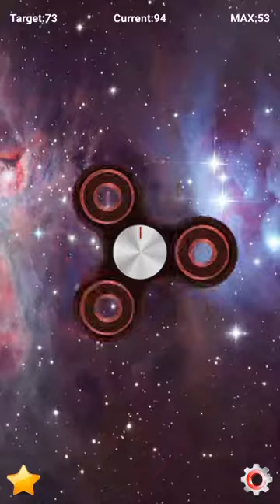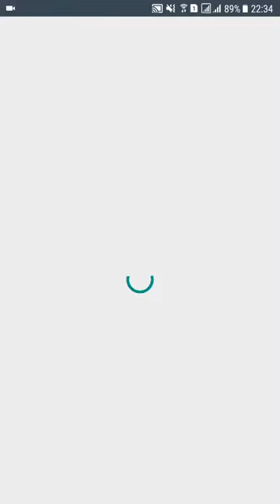Fridget Spinner (android game) starting